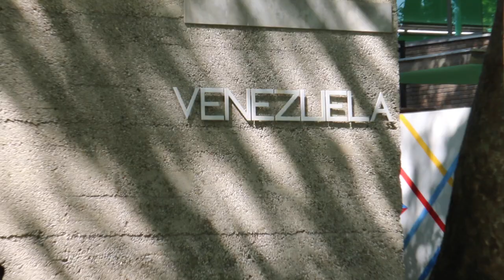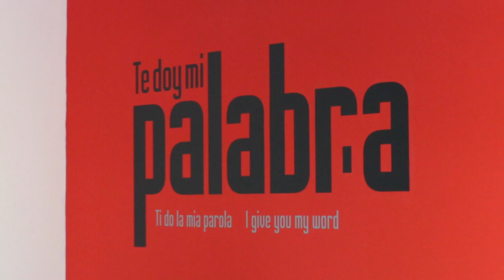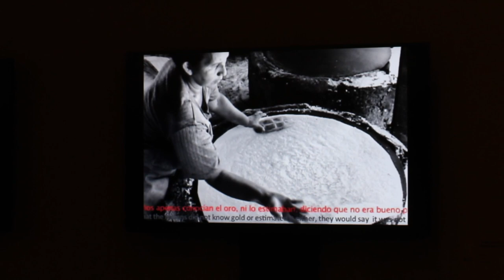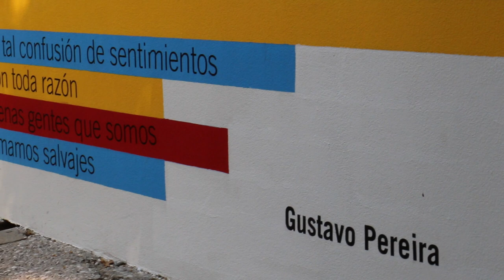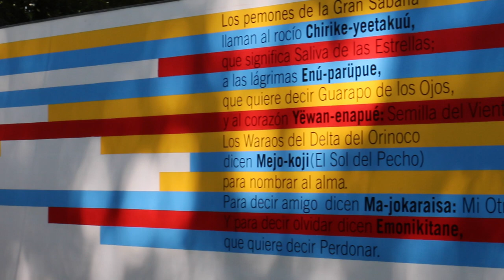"Te doy mi palabra" - Il Venezuela alla Biennale di Venezia 2015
Libera.tv alla Biennale di Venezia 2015 scopre insieme ai protagonisti e agli artisti il padiglione artistico della Rep. Bolivariana del Venezuela.